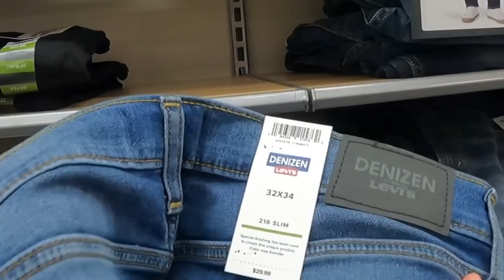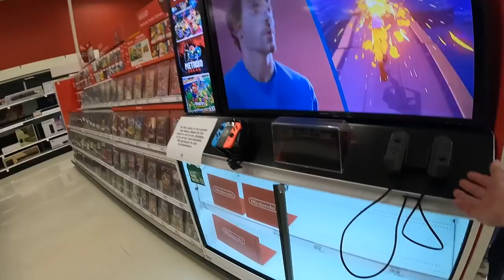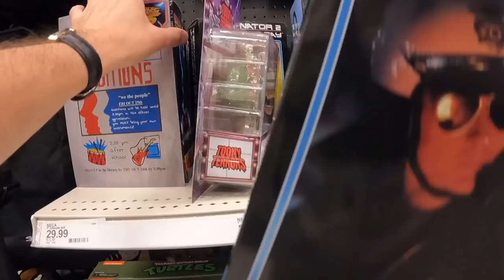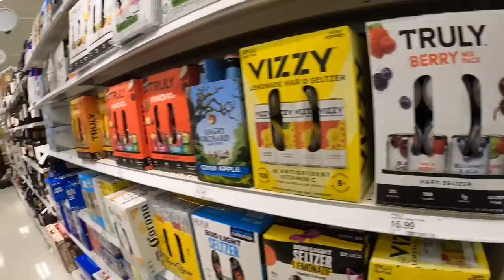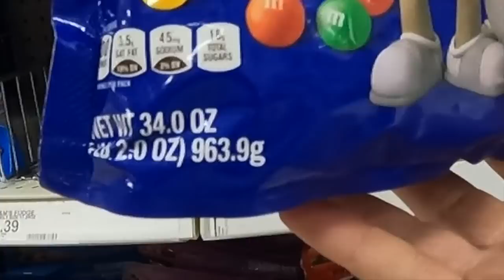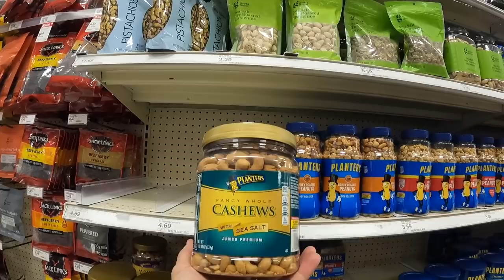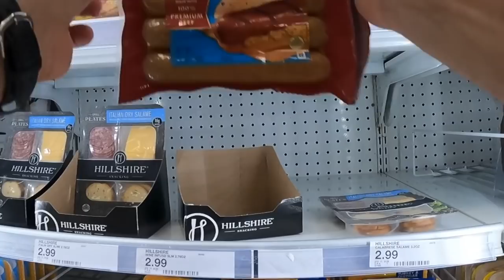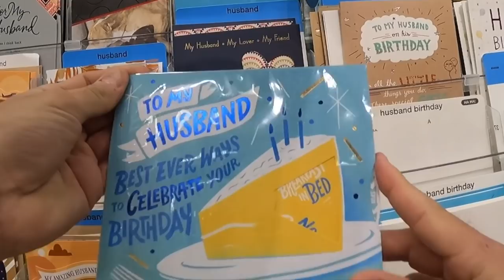Jak Wygląda Target na Florydzie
Znasz ten sklep "Target?" Chcesz zobaczyć jak wygląda? Dzisiaj Ci pokaże.
Chcesz zebym ci nagral zyczenia? Sprawdz tu

**Nowe szybkie lekcje angielskiego co  niedziele (9:30am)**